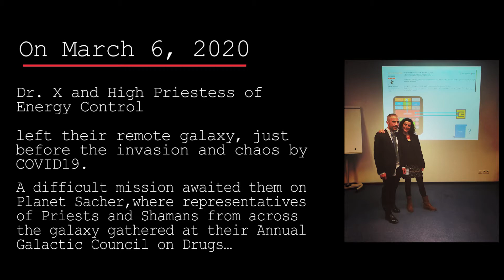Drug Crypto Markets Beyond 2020: Policy, Enforcement, Harm, and Resilience (I)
Side event at the 63rd session of the Commission on Narcotic Drugs (CND) in Viena.